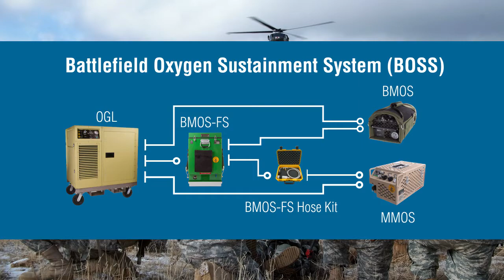Essex Aerospace & Defense Market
Essex Industries began providing quality engineered products to the aerospace and defense industry in 1947 and it continues as a leading supplier today.   Essex products fulfill key requirements of the market in the areas of Life Support Equipment, Ground Support Equipment, Platform Controls and Aircraft Components.

Life support equipment covers pilot, crew and medical oxygen requirements with products such as LOX Converters, Protective Breathing Equipment (PBE), Emergency Passenger Oxygen System (EPOS), Backpack Medical Oxygen System (BMOS) and the Next Generation Portable Therapeutic Liquid Oxygen System (NPTLOX).

The Oxygen Generator/Liquefier (OGL) and the 50 Gallon LOX Cart provide essential ground support back-up to aircraft oxygen systems.

Platform controls, such as hands- on throttle and stick (HOTAS) grips are custom-engineered to meet specific applications for domestic and international airlines, military fixed-wing and rotary aircraft, and military ground vehicles.

Domestic HOTAS applications include:
A-10, AT-6, A/V-8B, B-1B, B-2, C-130J, C-17, F-5, F-15, F-16, F/A-18, F-22  F-35, KC-767, T-38, T-45, Eclipse 500

Overseas HOTAS applications include:
HURKUS, IA-63, A330 MRTT, F-5, KT-1, M-311, M-346, MiG-21, SF-260, SU-25, T-50, Sukhoi Superjet 100

Domestic Turret/Weapon Control applications include:
Bradley Fighting Vehicle (A1, A2, Applique, MGTS & SEA variants), CRS3 TUA, Viper

Overseas Turret/Weapon Control applications include:
Sharpshooter Turret (Turkey)

Essex Industries also manufactures thousands of MIL-SPEC, ANSI and NAS aircraft components, including anti-gravity valves, hydraulic pulsation dampeners, flame arrestors and valves for hydraulic, pneumatic and fuel applications.

Essex Industries also offers a complete repair, overhaul and maintenance service for customers in the aerospace and defense industries.